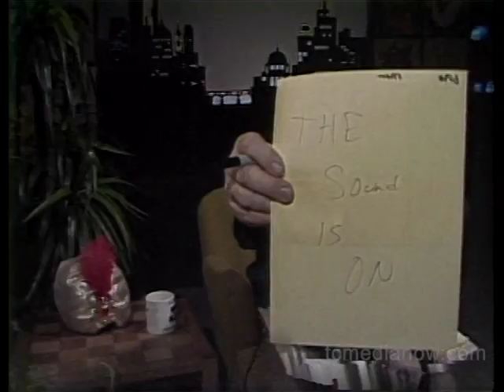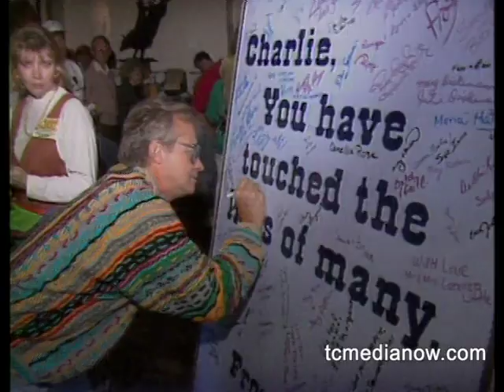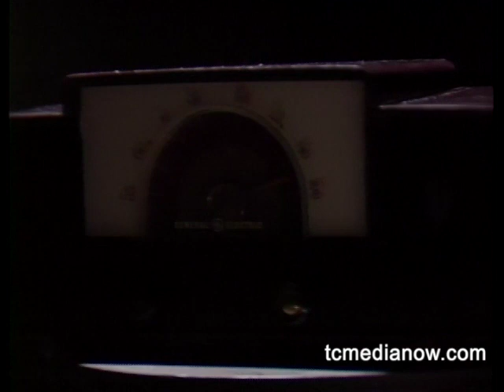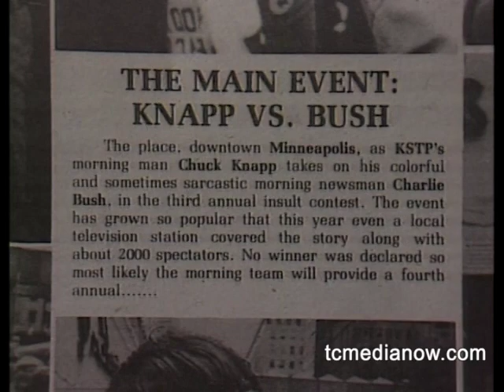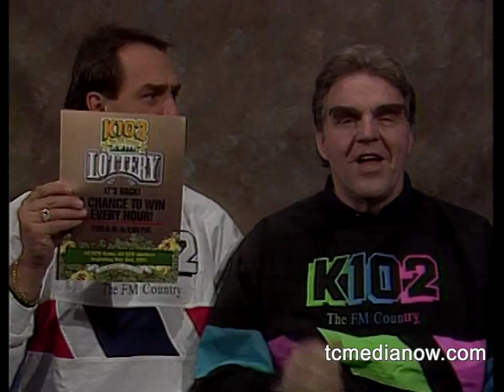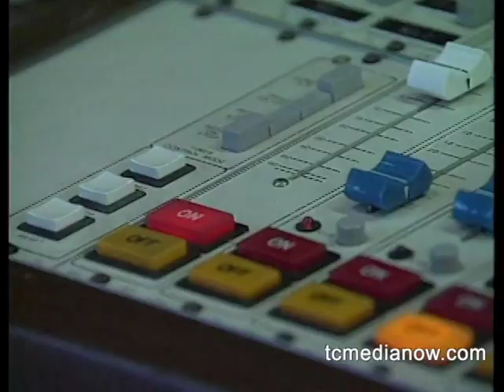KSTP Profile on Charlie Bush, 1991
KSTP profile on the late Charlie Bush who passed away October 31, 1991.
Chuck Knapp, John Hines, and Tom Barnard are interviewed.